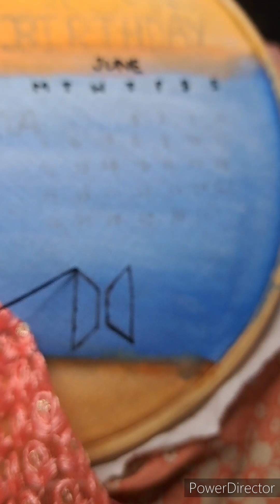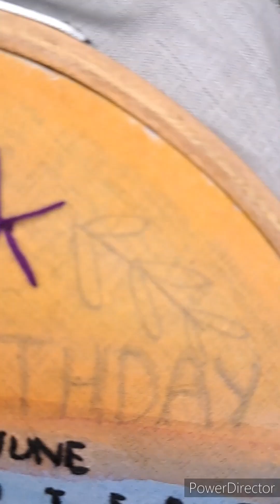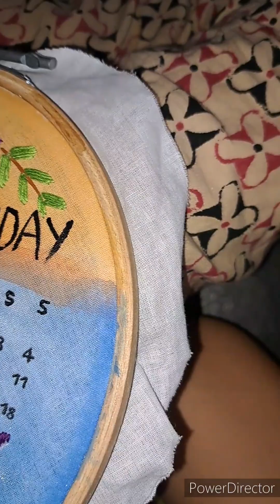embroideryhoopart trending youtubepartner cute purpleheart btsembroideryhoop birthday